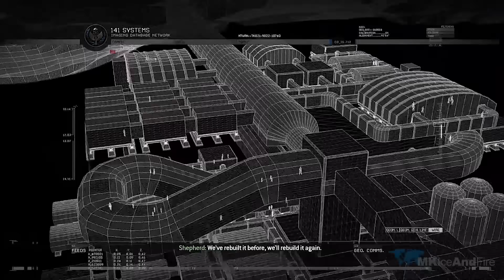Captain Price Nukes America Scene 4K 60FPS - Call Of Duty Modern Warfare 2 Remastered